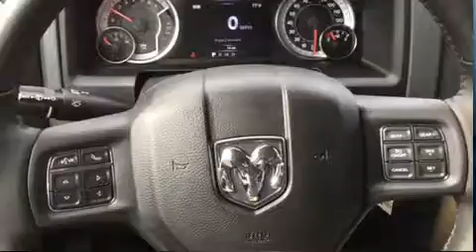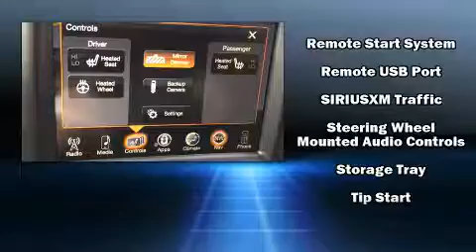2017 Ram 1500 Big Horn in Alexander City, AL 35010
Bice Chrysler Dodge Jeep Ram
2133 Cherokee Road
in Alexander City, AL 35010

Come test drive this 2017 Ram 1500 This 4 door, 5 passenger truck provides a satisfying ride for all passengers. Smooth gearshifts are achieved thanks to the powerful 8 cylinder engine, providing a spirited, yet composed ride and drive. Four wheel drive allows you to go places you've only imagined. It's equipped with tons of terrific amenities, but it won't break your budget. Like heated seats, a trip computer, a rear step bumper, automatic dimming door mirrors, front dual-zone air conditioning, turn signal indicator mirrors, remote keyless entry, and more. Passenger security is always assured thanks to various safety features, such as: dual front impact airbags, front SIDE impact airbags, traction control, brake assist, ignition disabling, an emergency communication system, and 4 wheel disc brakes with ABS. Electronic stability control ensures solid grip atop the road surface, no matter how challenging the driving conditions. We pride ourselves in consistently exceeding our customer's expectations. Stop by our dealership or give us a call for more information.